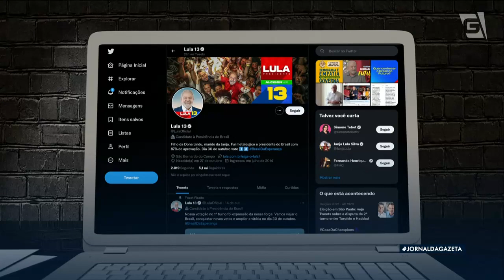Candidato Lula, do PT, diz que se eleito não terá governo ‘só de petistas’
O candidato do PT, Luiz Inácio Lula da Silva, declarou que, se for eleito, o governo não será “só de petistas". Ele também recebeu apoio do Primeiro-Ministro de Portugal.